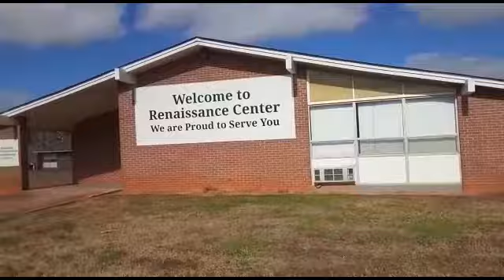Love mi mother. (unconditional)